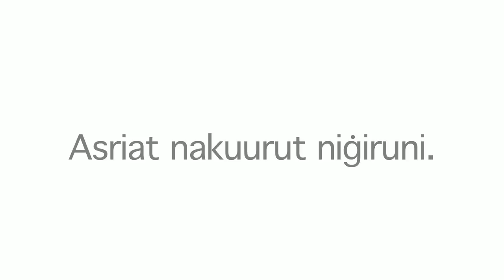Iñupiaq Word of the Week (IWOW) - Asriat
This week's Iñupiaq Word of the Week is asriat. Asriat means "berries" in the Upper Kobuk dialect of Iñupiaq.